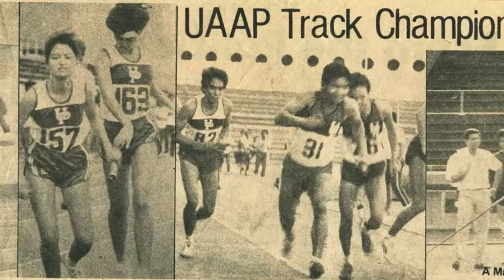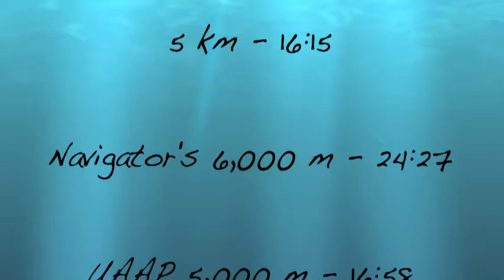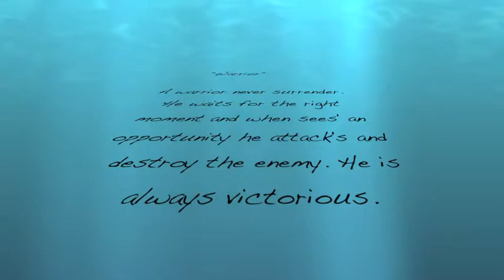Pump it!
I do not own the background music entitled "Pump It" sang by the Duo Group Black Eye Peas. A tribute video of my running career from the year 1976 when I started running track (1,500, 1 mile, & the 3,000 steeplechase) in high school representing Don Bosco Technical College up to my College years representing the University of the Philippines in the UAAP track events (5,000 m & the 10,000 m) and joining marathon events in the Philippines such as the Milo Marathon, Siglakas Marathon, Manila International Marathon, Third World Marathon, Band-Aid Marathon, 4A's track events and many more running events in the Philippines. My running career in the Philippines ended in 1988 when I joined the USN.